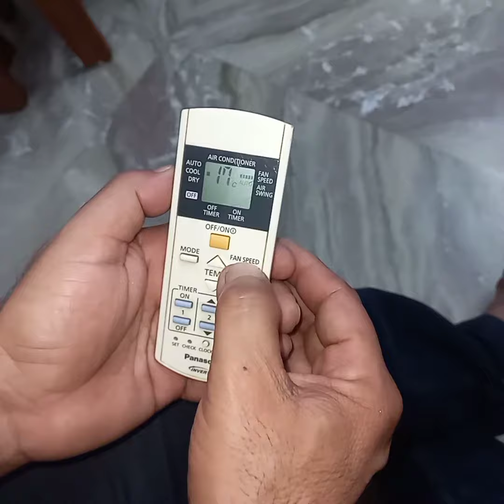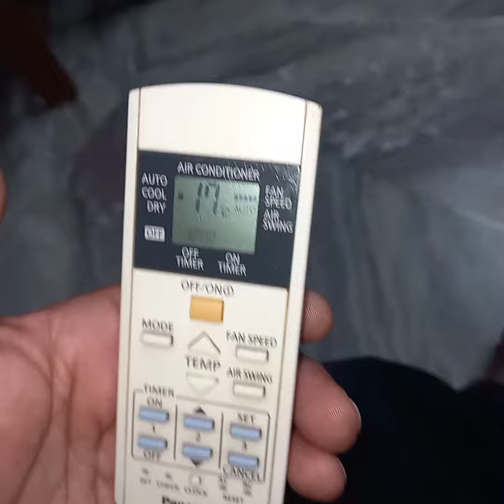how to operate ac remote... ac Remote kaise chalayen